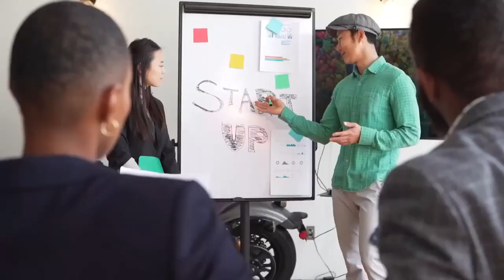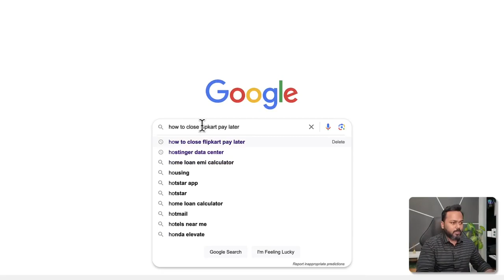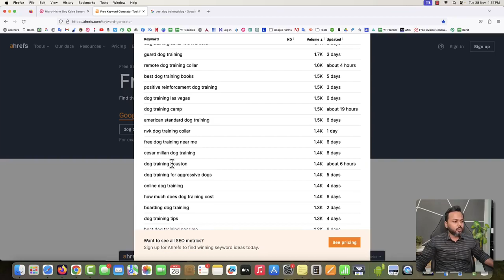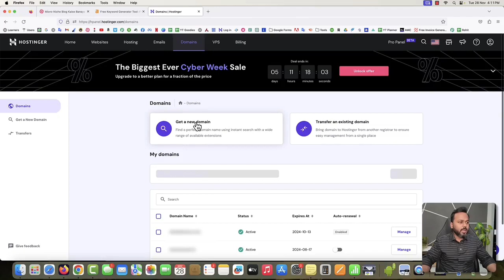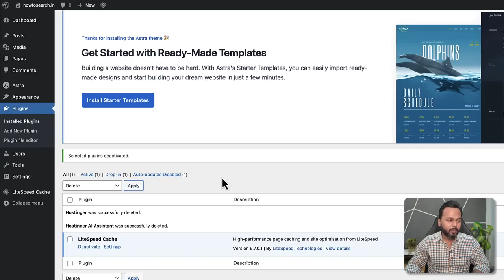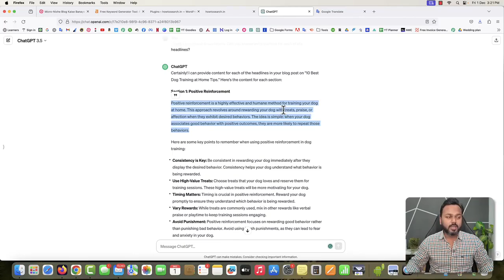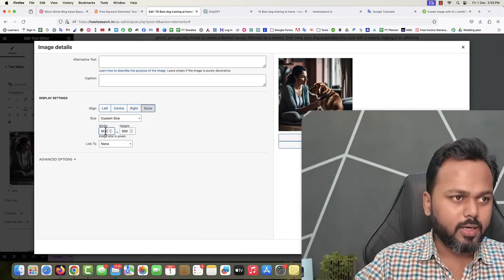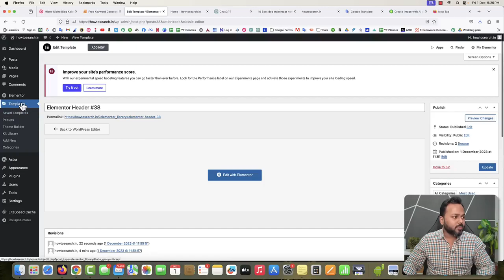How to create a Micro Niche Blog for Students in 2024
Micro Niche Blog Kaise Banaye 2024 Tutorial _ Blog Kaise Banaye _ Start a Blog in 2024